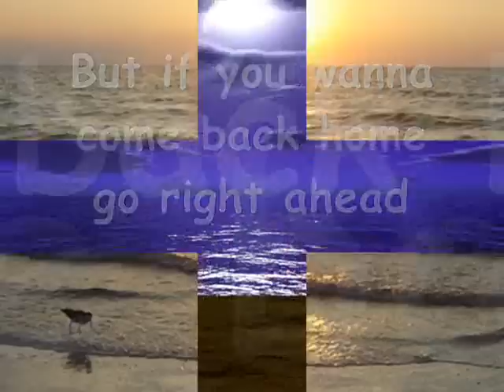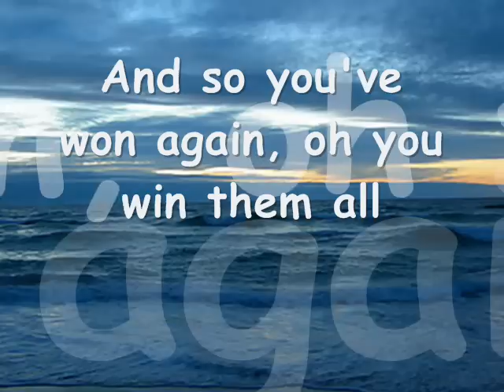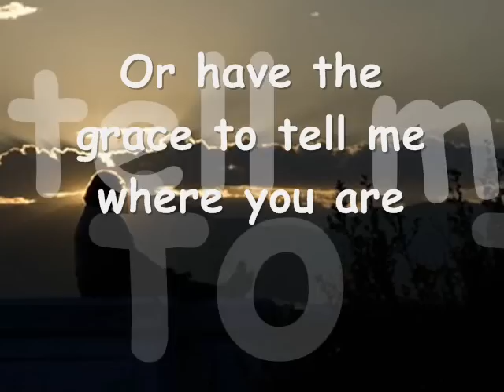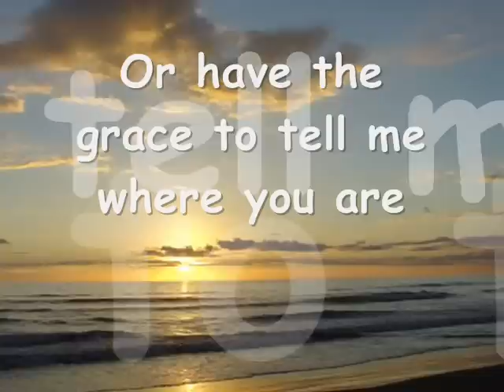I Don't Believe in Miracles by America